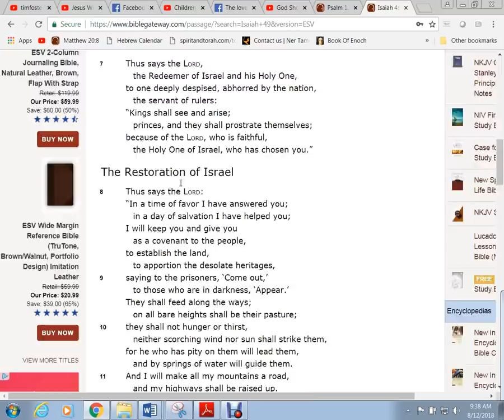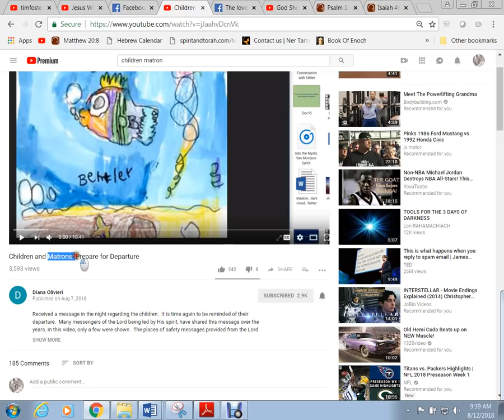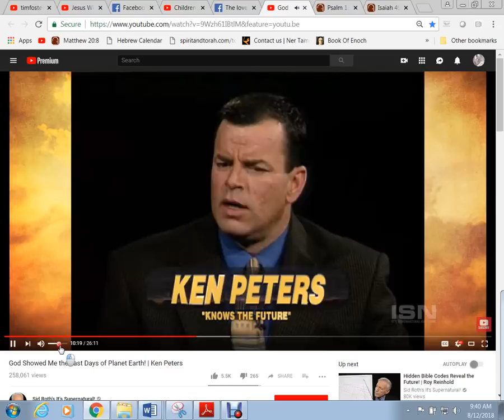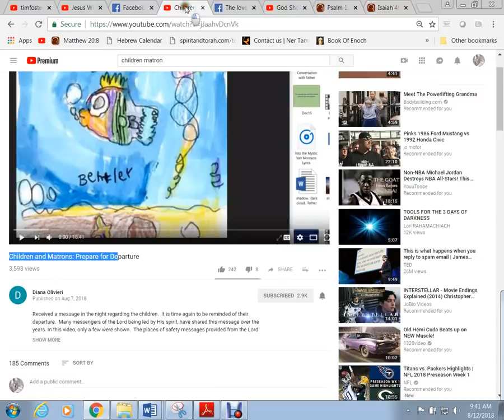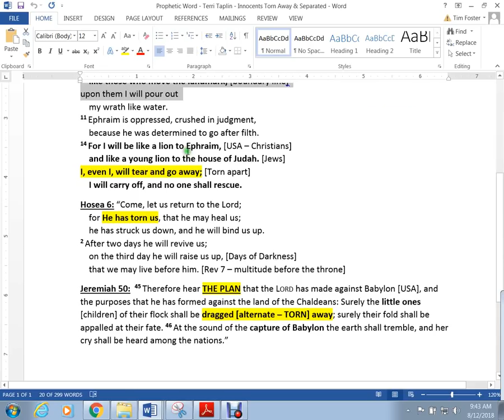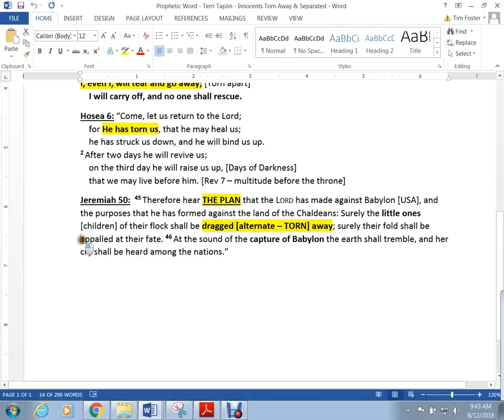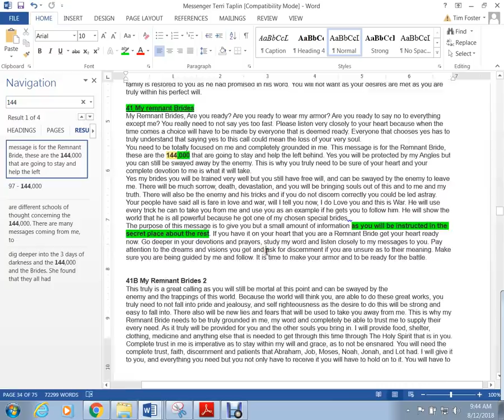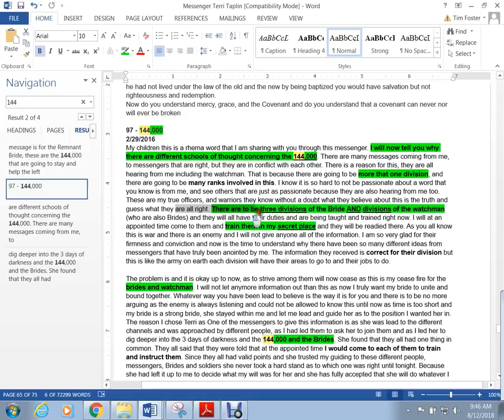Thief In The Night: Follow-up - Some Adults Too!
A follow-up video showing that a very small group of adults will be taken along with the children when the LORD comes to steal away the little ones from the flock.